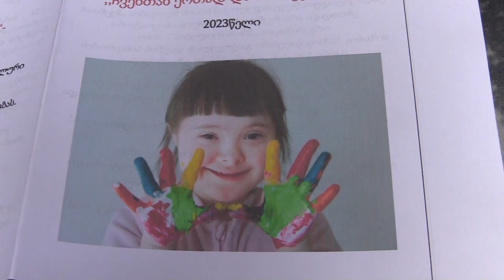ზესტაფონში დაუნის სინდრომის მსოფლიო დღე აღნიშნეს